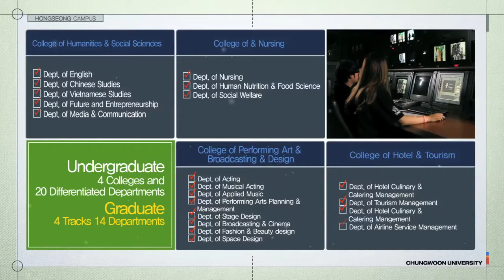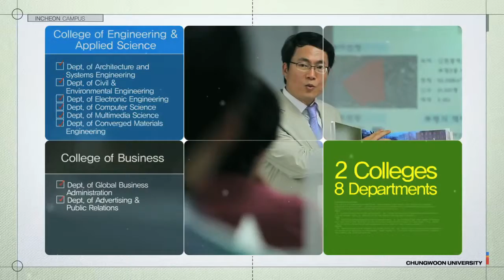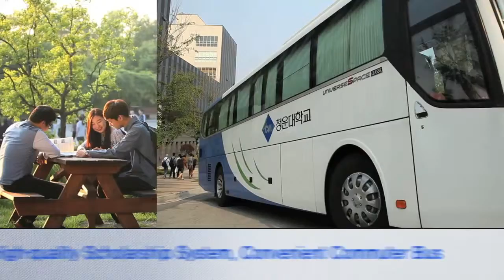Chungwoon University Video (English)